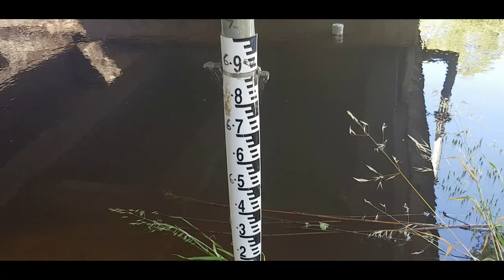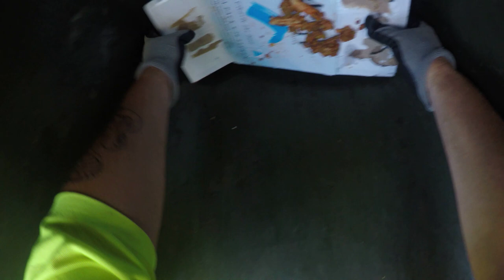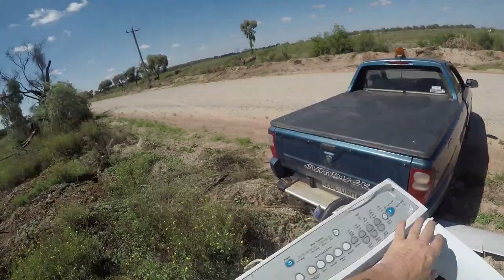DUMPSTER DIVING FLOODED RIVER AND ROADSIDE PICKUP